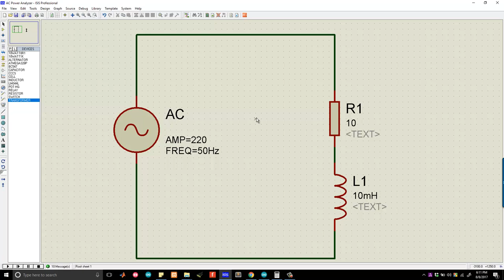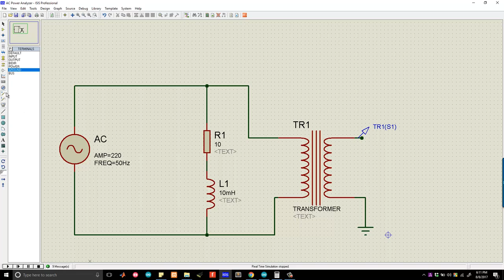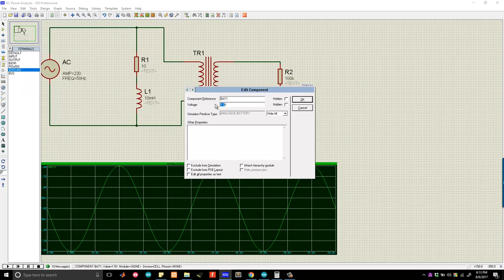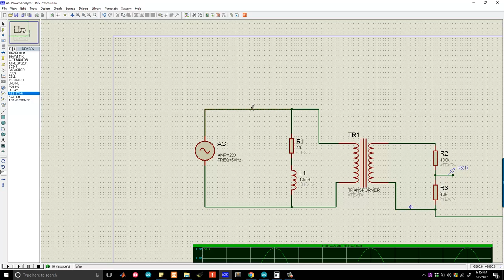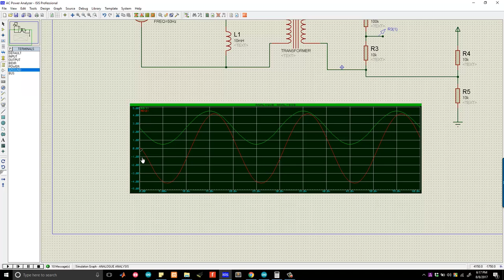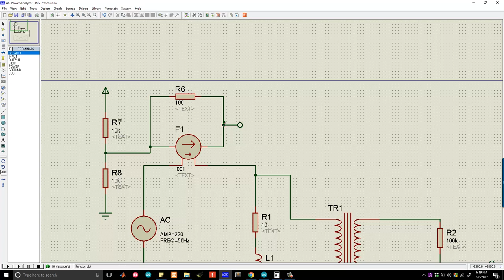Arduino Power Analyzer-Connection & Working Principle-Part 3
We can easily measure AC parameters like Current, Voltage, Power, Power Factor, Frequency, and Phase Angle using our  Arduino Power Analyzer Library. The library is easy to use and the calculation time for all AC parameters is less than 4ms. Download the library from my GitHub